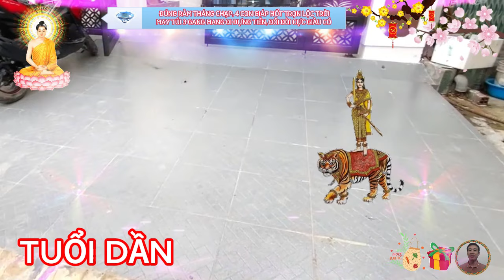🔴Tiên Tri Đúng Rằm Tháng Chạp, Lộc Thần Tài, 4 Con Giáp TRÚNG SỐ ĐỘC ĐẮC, Trả Sạch Nợ, CỰC GIÀU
con giáp may mắn đầu tiên, xin chúc mừng tuổi hợi.
 thưa quý vị, theo tử vi 12 con giáp, người tuổi hợi bẩm sinh đã có tính độc đoán, rất thích hợp với công việc quản lý, họ làm việc một cách quyết đoán, mạnh mẽ và đặc biệt tốt, đúng ngày rằm tháng chạp, con giáp tuổi hợi có cơ hội mua nhà, tậu xe, thu nhập tăng cao.
 con giáp may mắn thứ hai, xin chúc mừng tuổi tý.
 theo tử vi 12 con giáp, người tuổi tý đặc biệt tốt bụng, nhanh nhẹn, họ đối xử với bạn bè bằng cả tấm lòng chân thành, đúng ngày rằm tháng chạp, vận may tới dồn dập, thần tài soi đường, con giáp tuổi tý đón nhận mưa tài lộc, họ gặp hết bất ngờ này đến ngạc nhiên khác, sự nghiệp suôn sẻ, thu nhập dồi dào, dù là nam hay nữ, thì người tuổi tý đều có cơ hội kiếm được một khoản lớn, tài lộc dư giả, danh vọng mỹ mãn, dự tính thời gian tới, con giáp tuổi tý được thăng quan tiến chức, ngày càng vượng phát, tuất có mối quan hệ mật thiết với sự thành công hữu hình, như sự giàu sang, và những giá trị xa xỉ khác trong cuộc sống, đó là sự năng nổ, sức quyến rũ, sự chăm chỉ, tính kỷ luật và bản tính sôi nổi, cuồng nhiệt hơn hẳn những tuổi khác.
con giáp may mắn thứ ba, xin chúc mừng tuổi thân.
 theo tử vi 12 con giáp, người tuổi thân có năng lực làm việc mạnh mẽ, đúng ngày rằm tháng chạp con giáp tuổi thân sẽ gặp quý nhân, nhận được sự giúp đỡ để thay đổi vận khí, ngoài ra, họ cũng được sao may mắn dẫn đường nên mọi sự càng suôn sẻ, con giáp tuổi thân hãy nắm chặt lấy cơ hội, khả năng có thể trúng số, tiền tiết kiệm tăng vọt, sự nghiệp thăng hoa, gia đình hạnh phúc vô cùng ngọt ngào.
con giáp may mắn cuối cùng, xin chúc mừng tuổi dần.
 theo tử vi 12 con giáp, người tuổi dần dễ gần và tốt bụng, họ sẵn sàng giúp đỡ khi thấy người khác gặp khó khăn, con giáp này cũng rất quyết đoán, họ có thể giải quyết tình huống trong thời gian ngắn một cách thấu đáo nhất, con giáp này cũng rất vượng vận quý nhân, khi gặp khó khăn họ được người khác giúp đỡ.